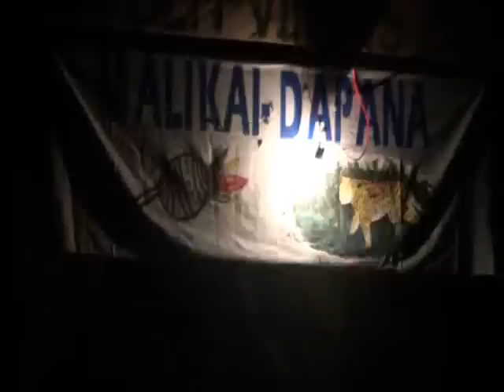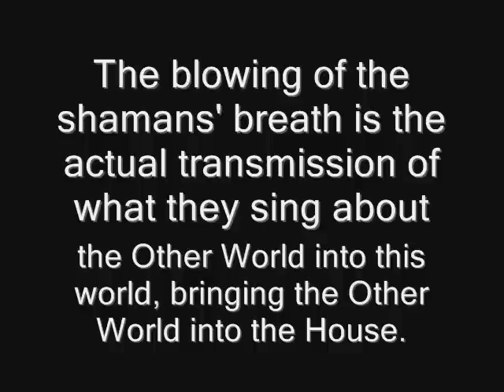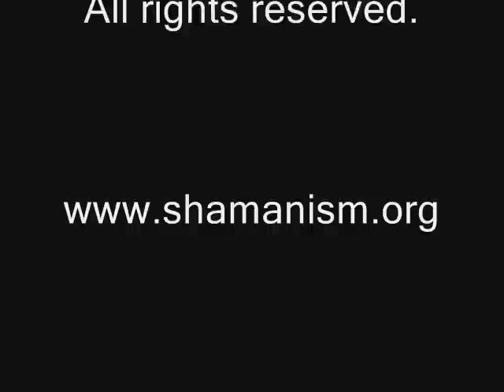Baniwa Shamanic Revitalization - Inauguration of the Shamans' House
The Foundation for Shamanic Studies is honored to support the Baniwa Shamanic Revitalization, which includes the filming and creation of a documentary record of snuff-jaguar shaman "Mandu" Manuel da Silva's practice and knowledge; organizing meetings to discuss aspects of indigenous culture and shamanic traditions; and the construction of a Shamans' House (now complete), which will serve as a catalyst for activities to strengthen and revitalize indigenous culture of the Baniwa people of the Aiary River.

This Baniwa Shamanic Revitalization was undertaken at the specific invitation of the Baniwa people and Mandu, who is in his eighties, and his family, who wish to preserve and pass on the shamanic knowledge of their people. Dr. Robin Wright, FSS Field Associate, who brought this project to our attention, has been working with the Baniwa for years to help them achieve this goal.

When Dr. Wright returned from the inauguration of the Shamans' House, he said:
"The initial goals of our project were fully realized. The Shamans' House of Knowledge is a beautiful construction, marvelous architecture that is like the Baniwa people's view of the cosmos materialized. They performed dances which I had never seen before - we filmed them all. Best of all, there is now a large group of apprentices (12) to the two head shamans. This revitalization project can be credited for having been responsible for that. This is not the end of the project by any means, but just the beginning; the Shamans' House of Knowledge has been inaugurated, and now we need to sustain it." See the full 17:48 minute video of the inauguration ceremony

While much was achieved with the completion of the Shamans' House, including 12 new apprentices for Mandu to teach, one of them his daughter Ercilia, ongoing assistance is needed to continue the revitalization. Mandu and his family are specifically requesting aid for the purchase of a new outboard motor for the boat used by the village. River travel is essential to communication among the various tribes along the river. It is how Mandu's family contacted the other villages to let them know about the Shamans' House and the way supplies are obtained. Their old motor is constantly breaking down and is not expected to last much longer. Donations to help them obtain a new motor and for the purchase of fuel, as well as support for the recording and documentation of Mandu's shamanic knowledge for future generations, are urgently needed now. We hope to raise $12,000 to continue this project for another year.

To make a donation to help Mandu and his people, donate easily and securely